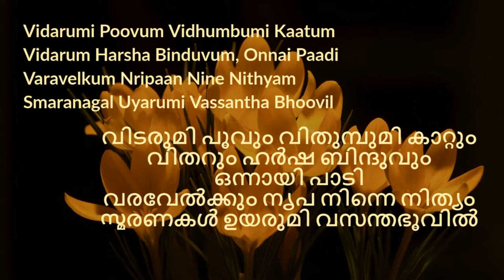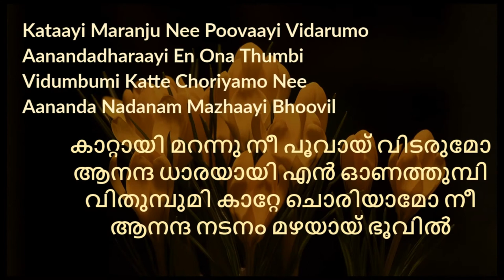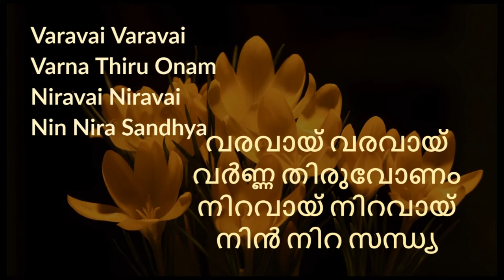ONAM Karaoke - സർഗ്ഗ വസന്തം| SARGA VASANTHAM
Lyrics- Rev. Thomas B
(For Lyrics in English & Malayalam Please Scroll below)

Music Production - Rev. Stanley Thomas

LYRICS (English)
Sarga Vasantha Therrerri Shravana Sandhya
Virachithamaaki Oru Laasya Narthanam
Dharanniye Ridumathiaaki Kanakam Viriyumi Varthingal Alakal

Varavai Varavai Varna Thiru Onam
Niravai Niravai Nin Nira Sandhya

Vidarumi Poovum Vidhumbumi Kaatum
Vidarum Harsha Binduvum, Onnai Paadi
Varavelkum Nripaan Nine Nithyam
Smaranagal Uyarumi Vassantha Bhoovil

Kataayi Maranju Nee Poovaayi Vidarumo
Aanandadharaayi En Ona Thumbi
Vidumbumi Katte Choriyamo Nee
Aananda Nadanam Mazhaayi Bhoovil

LYRICS (Malayalam)

സർഗ്ഗ വസന്ത ത്തേരേറി ശ്രാവണ സന്ധ്യാ
വിരചിതമാക്കി ഒരു ലാസ്യ നർത്തനം
ധരണിയെ ഋതുമതിയാക്കി
കനകം വിരിയുമി വാർതിങ്കൾ അലകൾ

വരവായ് വരവായ് വർണ്ണ തിരുവോണം
നിറവായ് നിറവായ് നിൻ നിറ സന്ധ്യ

വിടരുമി പൂവും വിതുമ്പുമി കാറ്റും
വിതറും ഹർഷ ബിന്ദുവും ഒന്നായി പാടി
വരവേൽക്കും നൃപ നിന്നെ നിത്യം
സ്മരണകൾ ഉയരുമി വസന്തഭൂവിൽ

കാറ്റായി മറന്നു നീ പൂവായ് വിടരുമോ
ആനന്ദ ധാരയായി എൻ ഓണത്തുമ്പി
വിതുമ്പുമി കാറ്റേ ചൊരിയാമോ നീ
ആനന്ദ നടനം മഴയായ്  ഭൂവിൽ